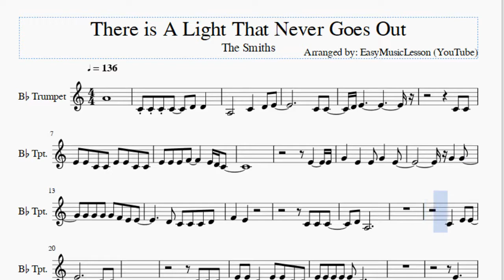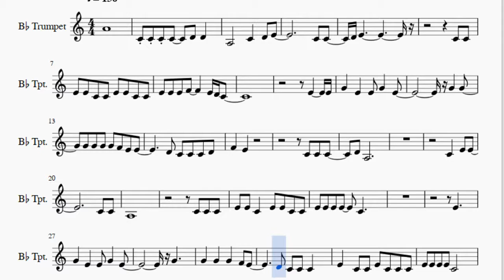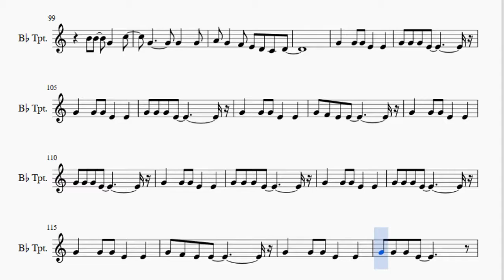Trumpet Sheet Music: How to play There is A Light That Never Goes Out by The Smiths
Here is a sheet music/tab video on the song There is A Light That Never Goes Out by The Smiths on the trumpet. A trumpet sheet music arrangement which is transposed to notes that are easily played by trumpet, for the song There is A Light That Never Goes Out by The Smiths.

EasyMusicLesson teaches you to play the your favorite instrument, through well-arranged sheet music so that you too can learn how to play There is A Light That Never Goes Out by The Smiths on the trumpet as fast as you can. A trumpet sheet music with backing tracks to help your play the song better.